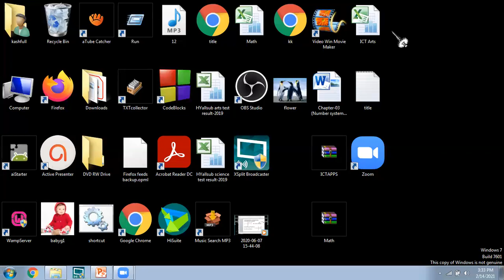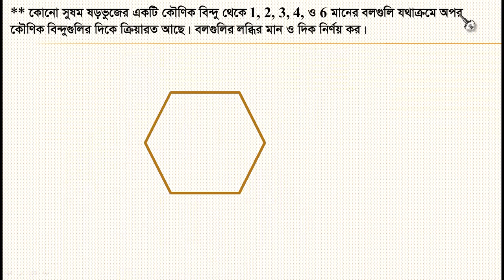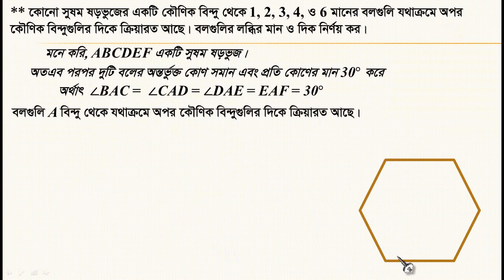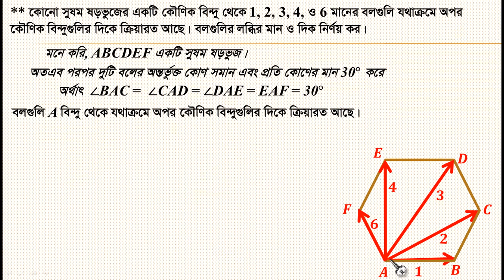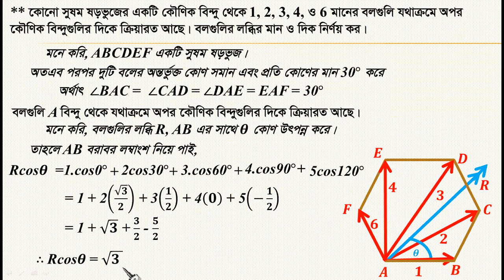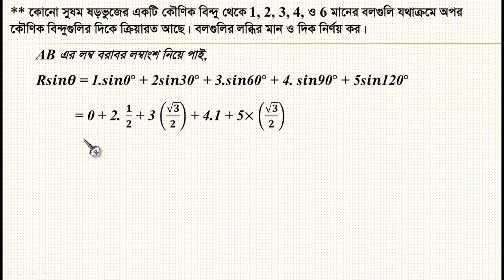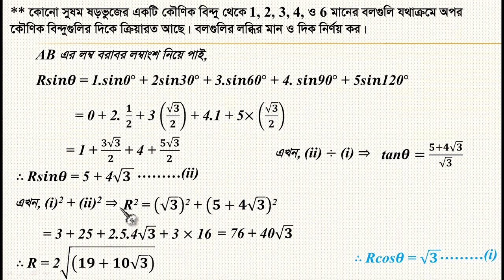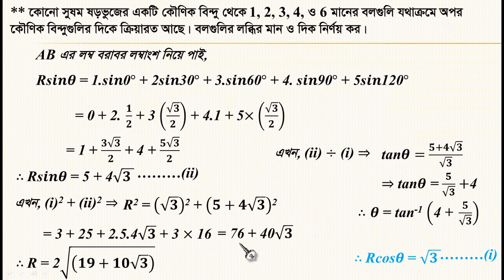Statics || Lecture--10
Statics||
Chapter--8A||
Mathematics 2nd paper||
Lecture--10||
Topics::বল,সমবিন্দু বল ,লব্ধি,বলের অংশক,সমতলীয় বল জোট,বলের লম্বাংশ,বলের সাইন সূত্র,লামীর উপপাদ্য ।